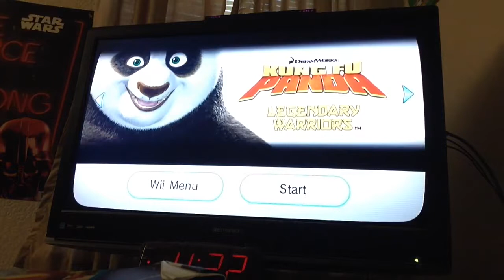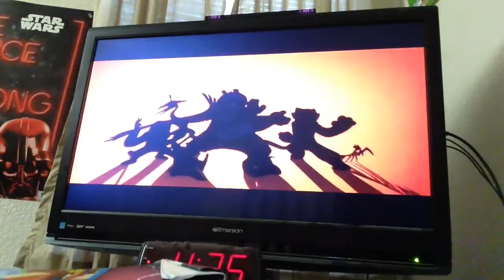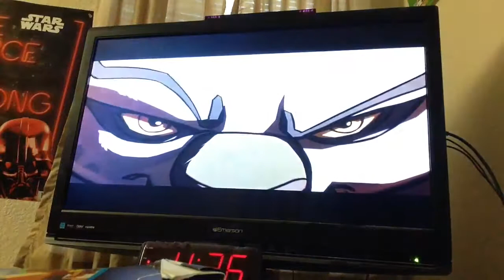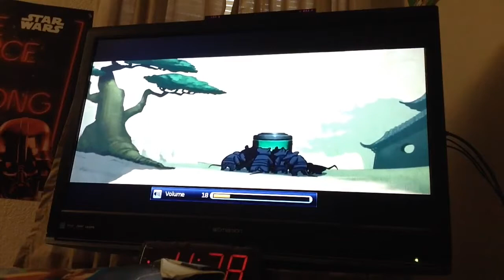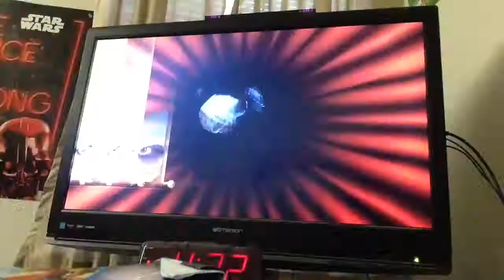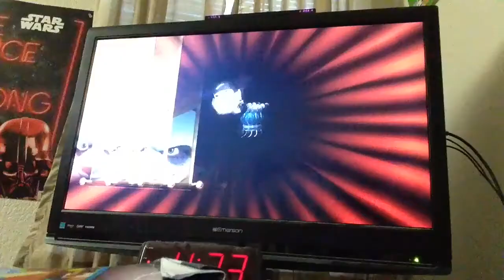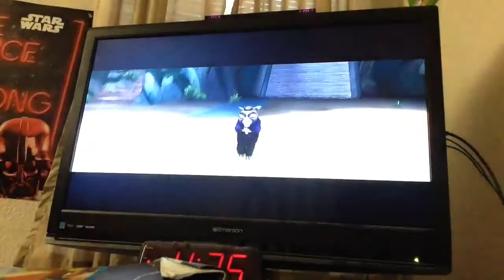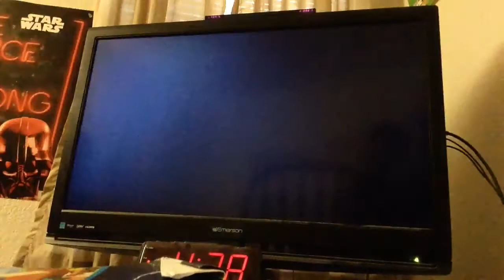Let's play Kung fu panda legendary warriors part 1 more like waggle warriors!